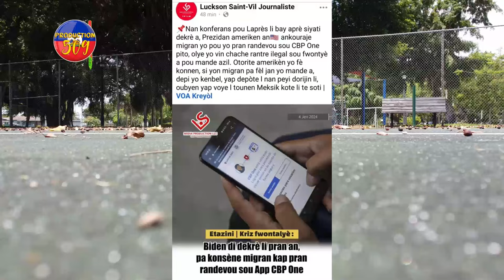JOUTHE JOSEPH Avili Nèg Yo, Gang IZO a ENTOUCHAB, Yon BANDI Pran Bwa Kale, BIDEN Bloke Kè AYISYEN Yo